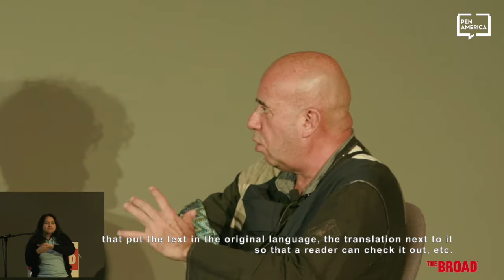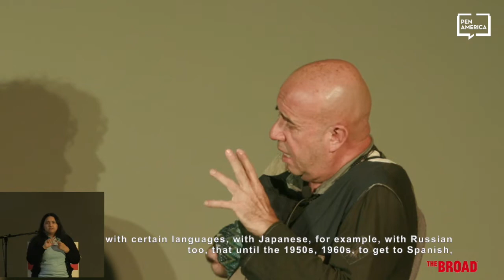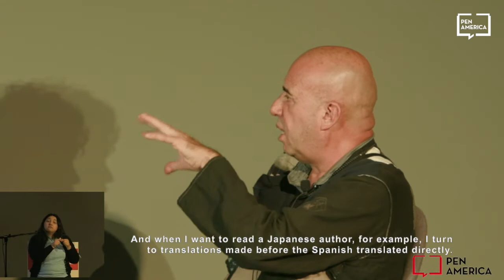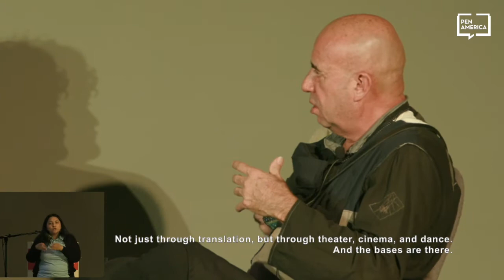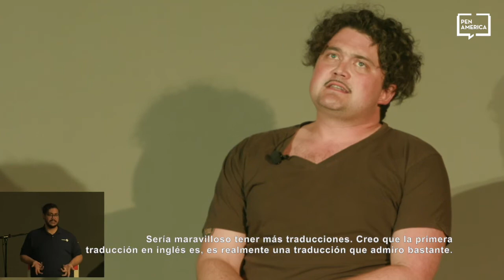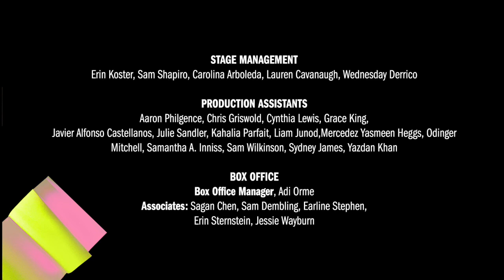Interrogating the Future (Body) Through the Present (Plague)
Featuring: Paul Holdengräber, Mario Bellatin, and Shook (David Shook)

One of the leading voices in experimental Spanish-language fiction and celebrated Mexican novelist Mario Bellatin discusses writing as an extension of both the body physical and the body politic with David Shook, translator of the brand-new English translation of Beauty Salon, the allegory of plague that brought Bellatin his cult status for his singular literary vision. Written in 1994, this work of “unstoppable momentum…” that many have interpreted in relationship to the HIV/AIDS epidemic “lays bare the capacity of illness to ravage the body and strip the individual of identity” (BookForum) and speaks with disquieting immediacy as the globe reels from COVID-19. This conversation is moderated by interviewer, curator, and Founding Executive Director of Onassis Los Angeles Paul Holdengräber.

ASL/LSM interpretation provided by ProBono ASL. Co-presented with The Broad. Made possible by the support of the Los Angeles Department of Cultural Affairs.